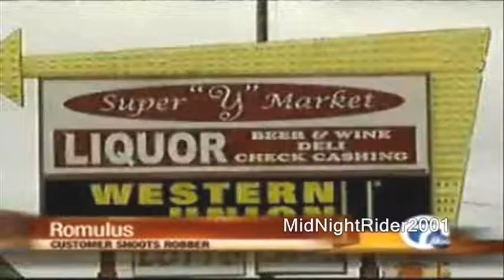Robber Killed With Own Gun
Robber killed with his own gun
more

Super Y Market Romulus Michigan
black 2004 Pontiac Grand Prix, license tag CCR0052.